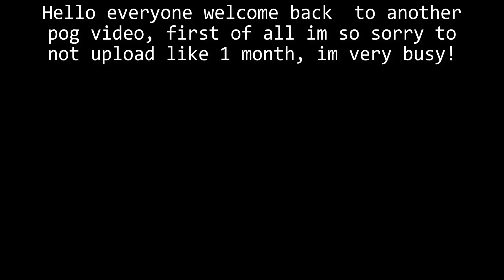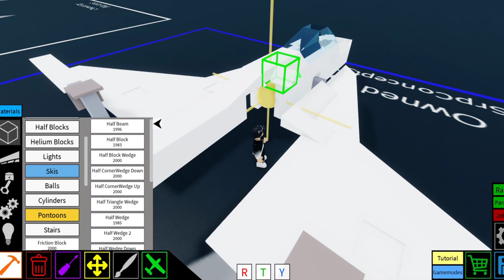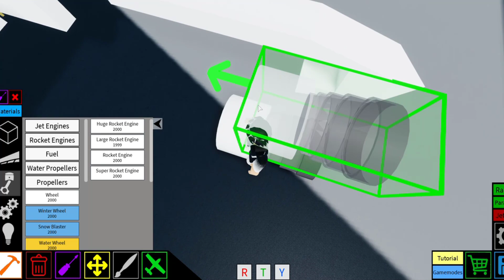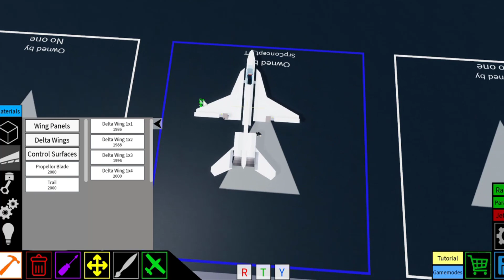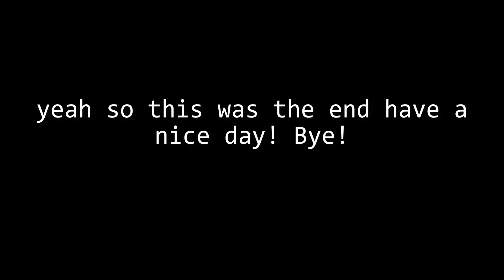F-18 Tutorial |Plane Crazy